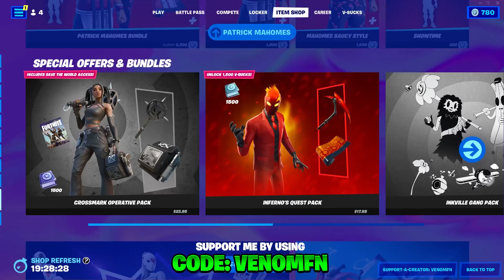Crossmark Operative & Inferno's Quest Pack Available Now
If you like my content please consider Using Code: "VenomFN" in the Fortnite Item Shop or the Epic Games Store when purchasing something.